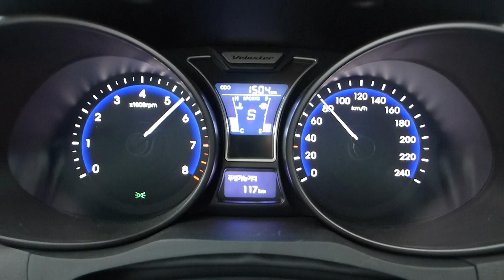벨로스터 터보 0-100km/h